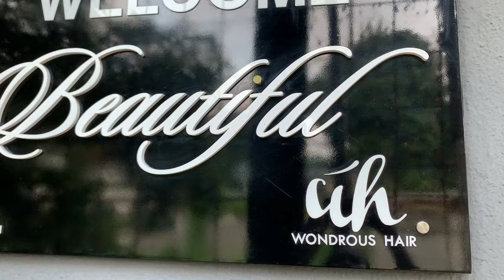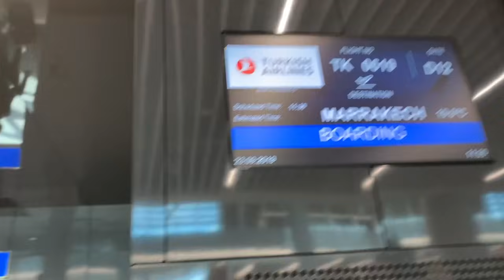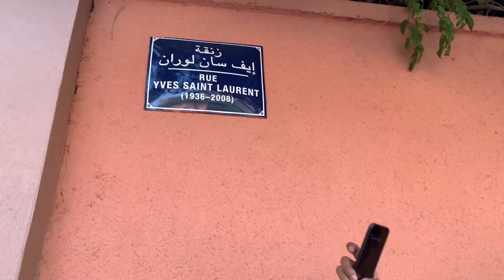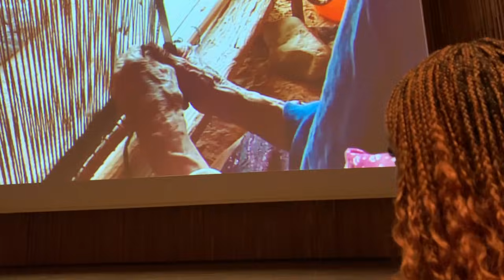WEDDING WEEKEND VLOG | MARRAKESH 2019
Hey Guys, it's my third time in Marrakesh but this time I'm travelling with my family and friends for MY WEDDING *yikes* . The days leading up to the wedding was alot of fun and here's me showing you  behind the scenes from my BRIDAL SHOWER , PARTIES, FOOD, WEDDING PREP, VENUES ETC.

I literally spent 5 days with the most important people in my life in MOROCCO, I hope you enjoy .